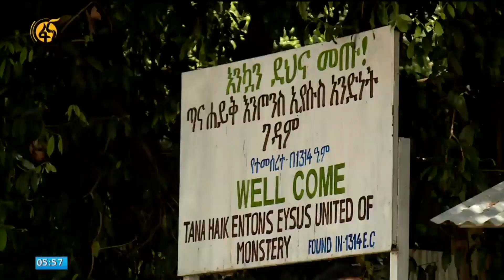ጉብኝት በእንጦንስ ኢየሱስ አንድነት ገዳም